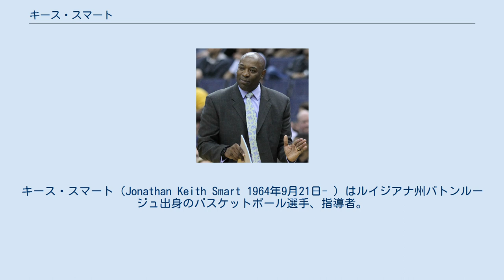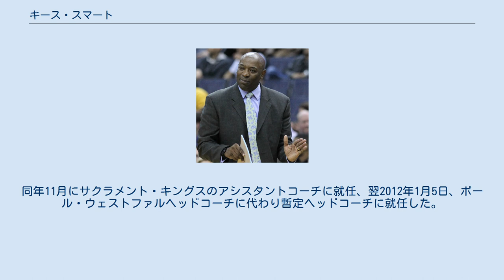キース・スマート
クリーブランド・キャバリアーズ関連人物
サクラメント・キングス関連人物
メンフィス・グリズリーズ関連人物
キース・スマート（Jonathan Keith Smart 1964年9月21日- ）はルイジアナ州バトンルージュ出身のバスケットボール選手、指導者。
現在はメンフィス・グリズリーズのアシスタントコーチを務めている。
 カンザス州のガーデンシティコミュニティカレッジ時代にはジャイホーク・カンファレンスの最優秀選手に選ばれ、その後インディアナ大学に編入し、1987年のNCAAトーナメント決勝のシラキュース大学戦で決勝シュートを決めて74-73で優勝している。
 大学卒業後、1988年のNBAドラフトでサンアントニオ・スパーズに指名されて入団したが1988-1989シーズンのわずか2試合の出場にとどまり、その後、フィリピンプロバスケットボールリーグのサンミゲル・ビールメン、WBAのハリファックス・ウィンドジャマーズ、CBAやフランス、ベネズエラなどでプレーし1995年に現役を引退した。
 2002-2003シーズン途中にジョン・ルーカスに代わってクリーブランド・キャバリアーズの暫定ヘッドコーチに就任し9勝31敗の成績を残した。
2003年、ゴールデンステート・ウォリアーズのアシスタントコーチに就任した。
 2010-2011シーズン、ドン・ネルソンヘッドコーチの後任として開幕前のトレーニングキャンプ直前にヘッドコーチに就任した。
前年より10勝多い36勝をあげたが2011年4月27日に解雇された。
同年11月にサクラメント・キングスのアシスタントコーチに就任、翌2012年1月5日、ポール・ウェストファルヘッドコーチに代わり暫定ヘッドコーチに就任した。